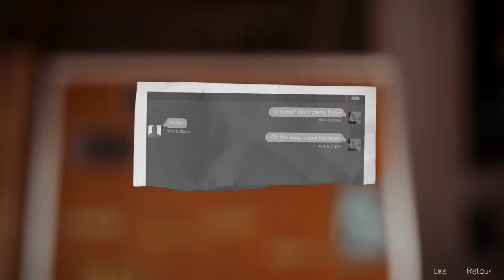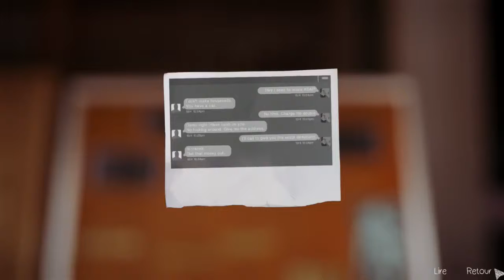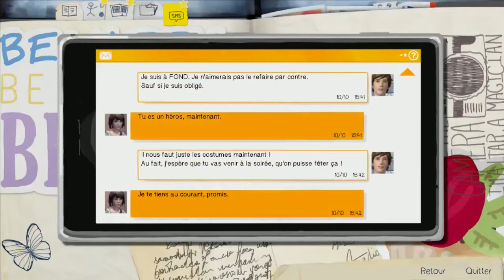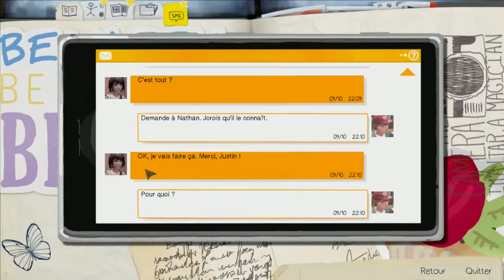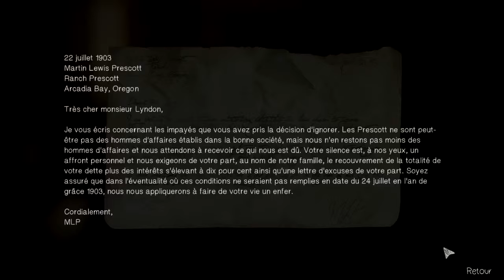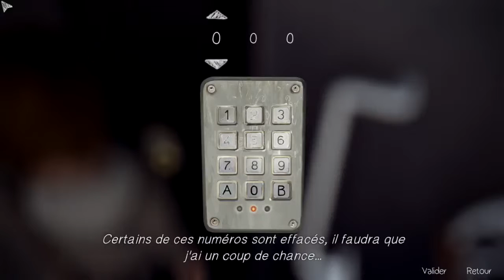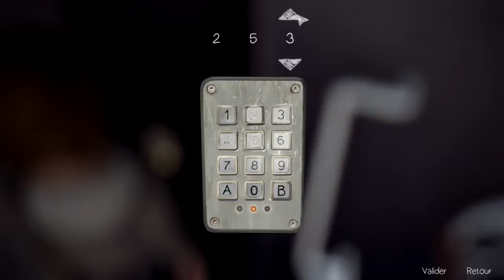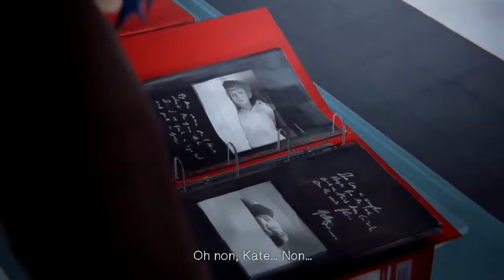Life is strange 4#5 Nous retrouvons Rachel !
Nous retrouvons, grâce a notre enquête, notre cher rachel...